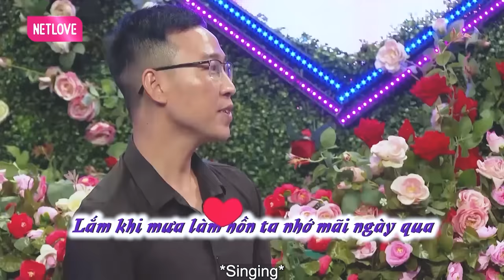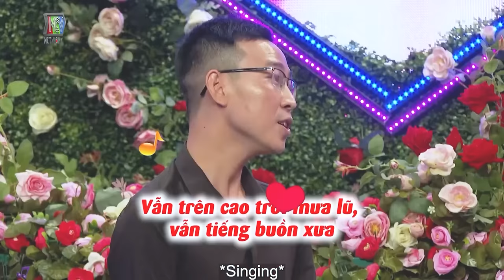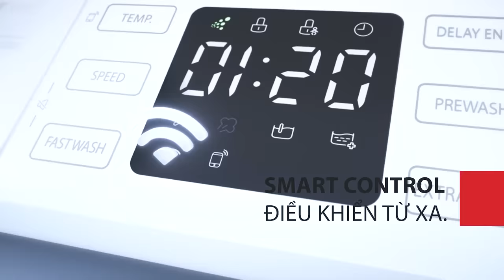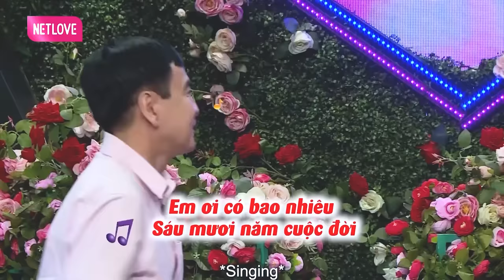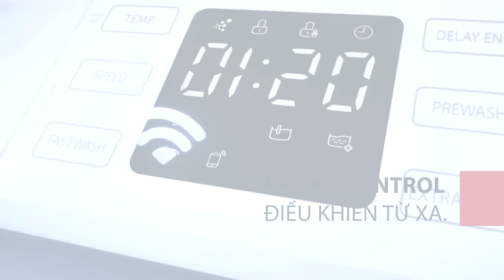Cú sốc đầu đời khi biết người mình sắp cưới đã có 3 đứa con | hẹn hò hay nhất